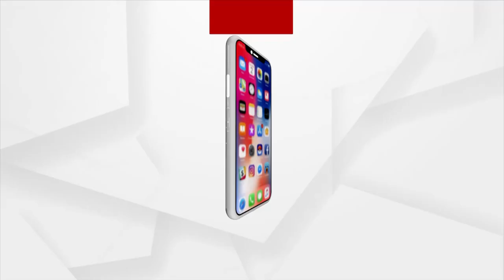ସମୀକ୍ଷା: ନକଲି ଉପରେ ଅଙ୍କୁଶ କେବେ ?